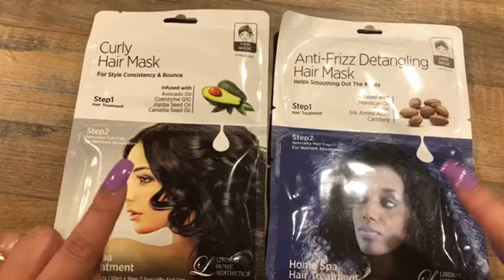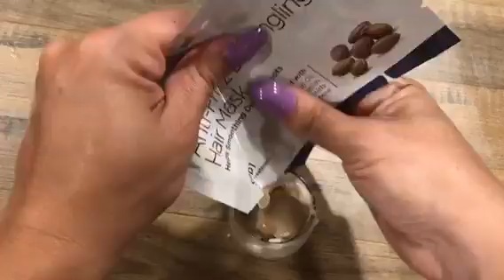SPA PARA EL CABELLO/FACIL,ECONOMICO Y GRATIS .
Les muestro un SPA Para El Cabello
La información de este canal no reemplaza nunca el diagnóstico de un médico o especialista de cualquier rama ,para evitar problemas Primero consulte a su doctor antes de hacer cualquier consejo que les doy .Este canal Solo tiene el propósito de compartir mi experiencia personal con el fin de intercambiar información.